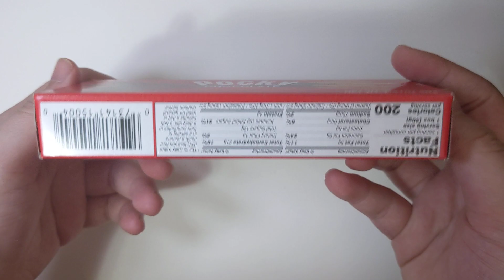Pocky - Chocolate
Nutrition Facts
1 Servings Per Container
Serving Size 1 box (40g)
Amount per serving: Calories 200

Amount/serving % DV]
Total Fat 8g [11%]
     Sat. Fat 5g [24%]
     Trans Fat 0g
Cholest. 0mg [0%]
Sodium 75mg [3%]
Total Carb. 27g [10%]
Dietary Fiber 1g [5%]
Total Sugar 12g
Incl. 10g Added Sugar [21%]
Protein 4g

Vitamin D 0mcg [0%]
Calcium 30mg [2%]
Iron 1.7mg [10%]
Potas. 130mg [2%]

Ingredients: Wheat Flour, Sugar, Chocolate Liquor, Blend of Vegetable Oils(Sunflower Oil, Palm Oil), Whole Milk Powder, Vegetable Oil Shortening (Palm Oil, Hydrogenated Palm Oil), Contains 1% or less of: Cocoa Butter, Salt, Artificial Flavor, Yeast, Soy Lecithin, Leavening (Sodium Bicarbonate), Mono- and Diglycerides of Fatty Acids

Contains Wheat, Milk, and Soybean
May Contain Peanuts, Almond, and Coconut

Contains Bioengineered Food Ingredients